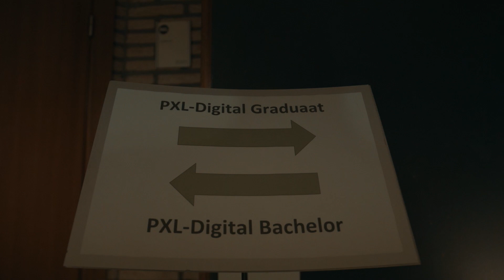PXL-Ouderinfoavond 23 oktober 2019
Elk jaar organiseert Hogeschool PXL een infoavond voor ouders van (eerstejaars)studenten. Niet om studieresultaten te bespreken, maar wel om hen te informeren over het hoger onderwijs en hen wegwijs te maken in de hogeschool.